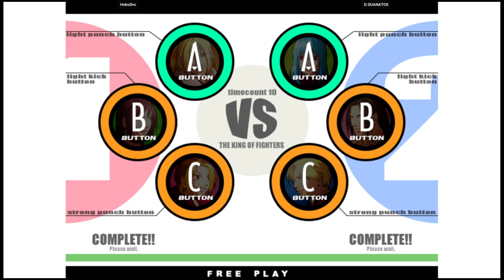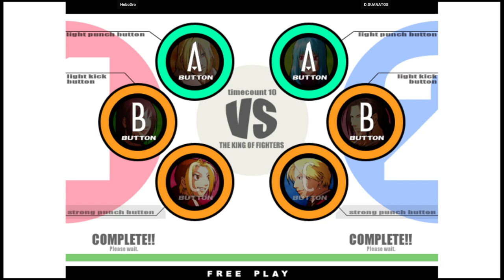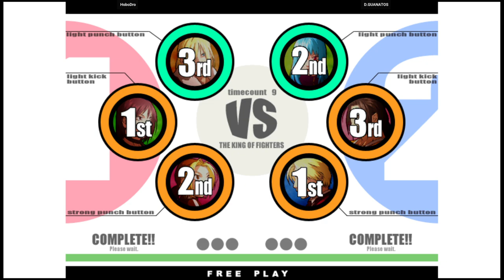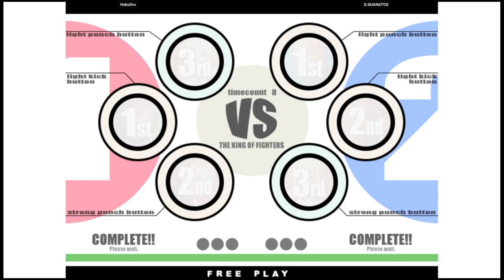KOF XI | HoboDro VS D.GUANATOS | 🇺🇸🇺🇸 Fightcade Youtube Channel